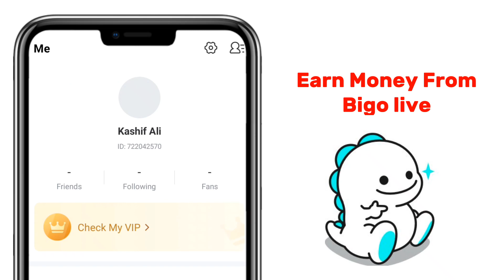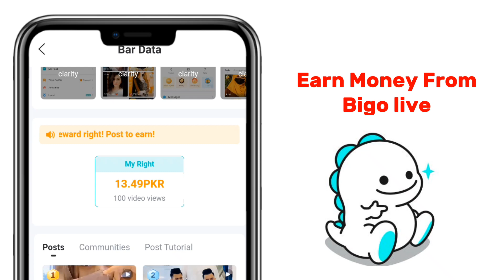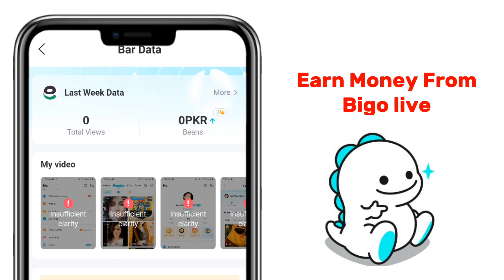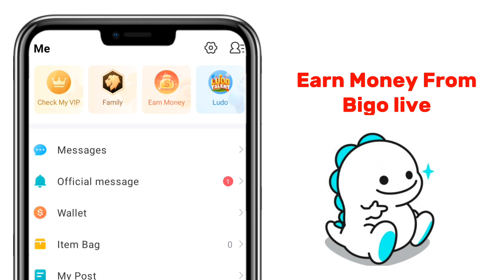Earn Money From Bigo Live With Zero Followers